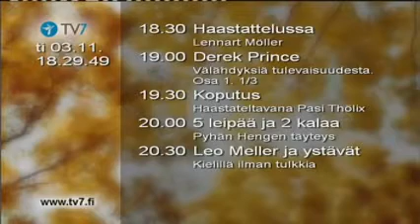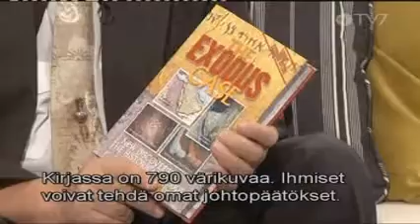Lennart Möller -- Israelin Exodus ja arkeologiset todisteet [1/3]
Haastattelussa Lennart Möller.
Tohtori Antti Lange haastattelee professori Lennart Mölleriä, joka on julkaissut kirjan nimeltä Exodus Case, jossa esitetään arkeologisia todisteita, jotka viittaavat siihen, että Israelin pakomatka (exodus) Egyptistä todella tapahtui Raamatussa kuvatulla tavalla.
Video on lähetetty TV7 -kanavalla vuonna 2009 Möllerin vieraillessa Suomessa.
IN ENGLISH:
Doctor Antti Lange interviews professor Lennart Möller, who has authored a book called The Exodus Case, which presents archaeological proofs and facts, which strongly suggest that the historical Israeli Exodus from Egypt really took place in the manner described in the Bible / Torah.
This interview was broadcast on the Finnish Christian TV channel TV7.